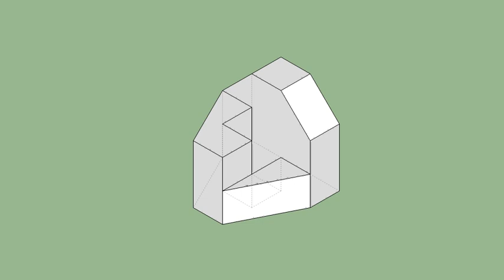育才出版-基礎圖學空間感練習本-第122頁第231題（三視圖轉等角圖部份）